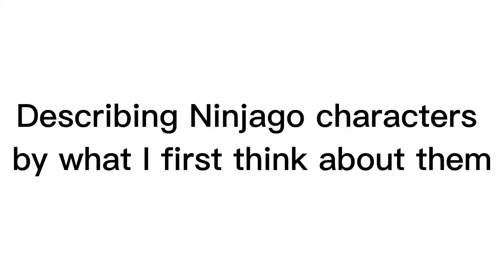Bored // I really need to add more characters from ninjago